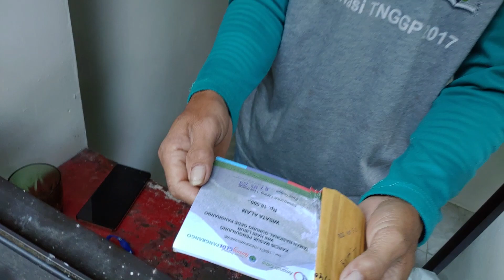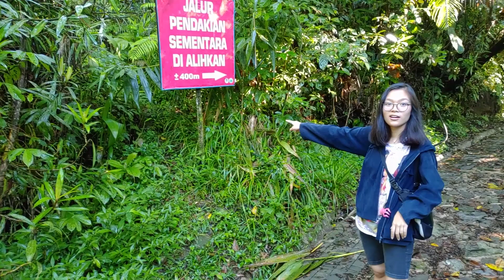BUKA RESTORAN SHABU" PAKE AER TERJUN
Jadi kita iseng nyoba masak di alam, dengan pemandangan yang ciamik~

Yang mau kirim makanan, masakan dan sejenisnya untuk kita olah dan review, kalian bisa contact